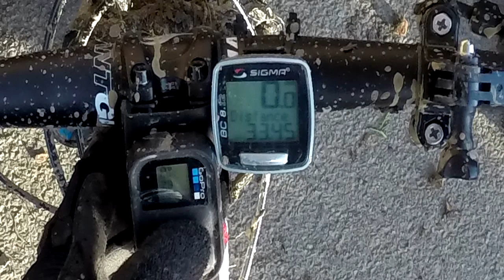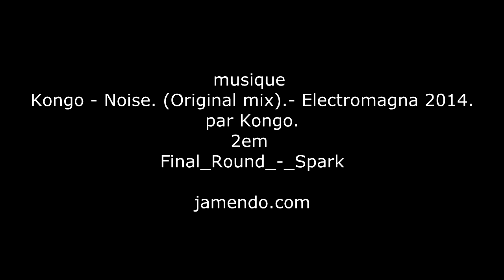carriere 2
vtt carriere la fin Antoing 2014